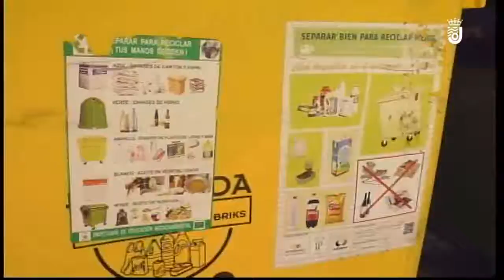Más contenedores de Cartones en centro, nuevas ayudas a la limpieza, mesa de seguridad 18 09 2018